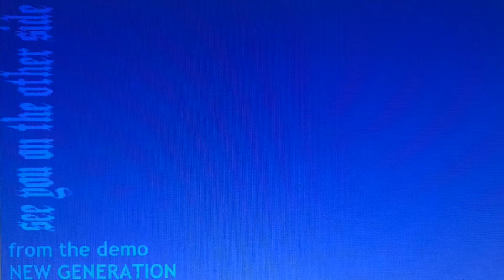See you on the other side (demo)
This remains the only song from the “demo era” (all of 2018) which never made it onto an album

This is different because half is acoustic and I play keyboards for around 3 minutes (I believe, if not then 2 minutes)